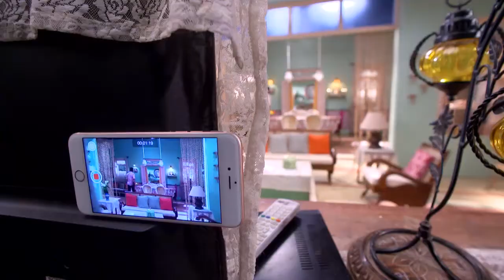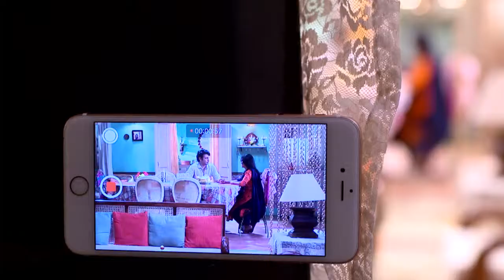VEZHAMBAL 85 TD 11 09 17